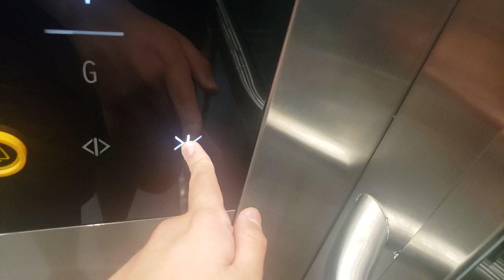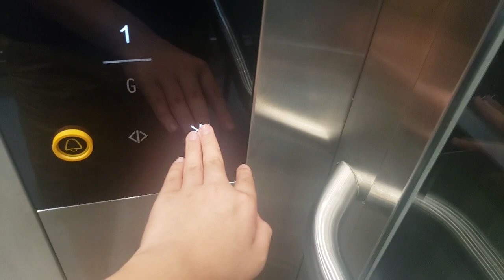KONE MonoSpace DX Traction Scenic Lifts at Central Market PIK, Jakarta [North]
Quick Review:
✅ Pros:
- Smooth Ride
- Touchless Buttons
- Rare Indicator

Elevator Information:
Brand: KONE
Model: MonoSpace DX
Floor Served: G, 1
Non-Served Floors: -
Year Installed: 2021?
History: Original
Taken Date: 4 March 2024

Reuploading or reusing video are not allowed without permission!

Copyright RE1 Elevators 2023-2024 Reserved.